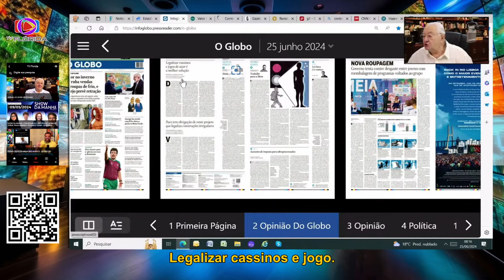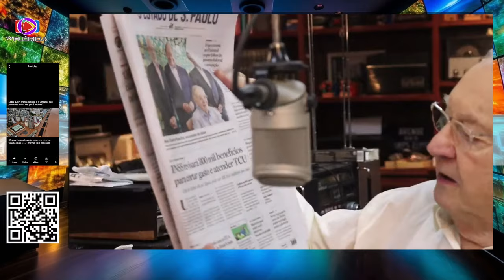JORNAL DO BORIS - 2506